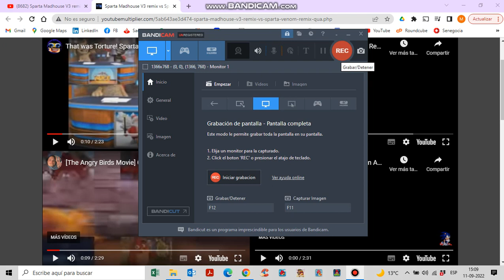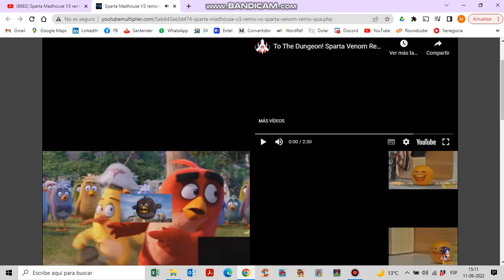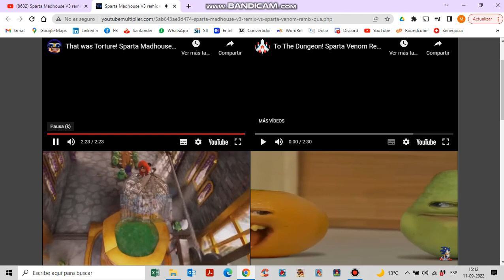Ben: that was torture vs chuck vs ao sparta madhouse venom v3 remix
esto es un triple sparta remix